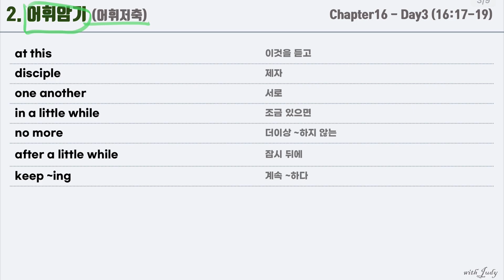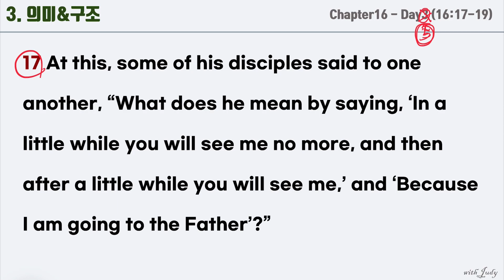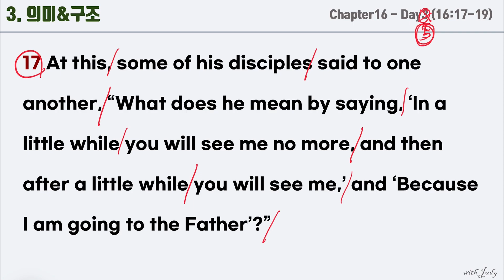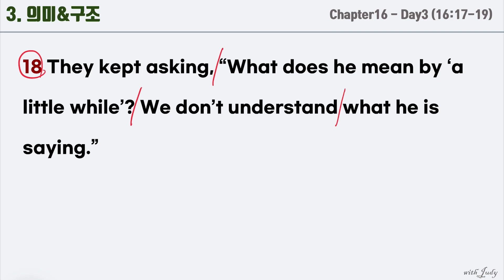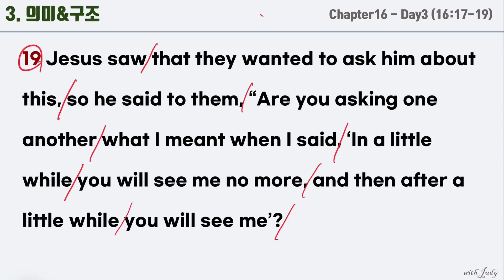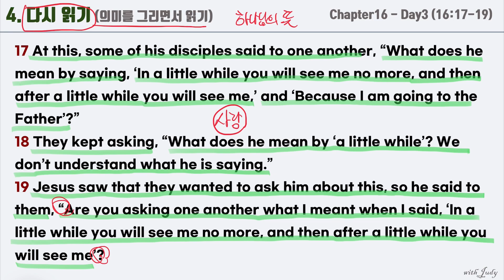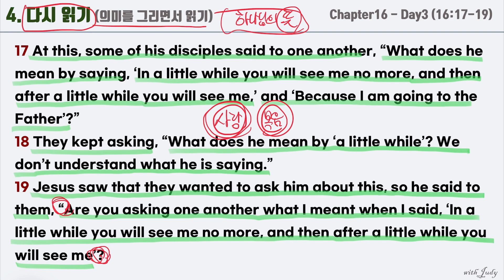[NIV 영어성경읽기] 요한복음 16장 day5 (17-19절), 직독직해, 끊어읽기, 영어성경통독